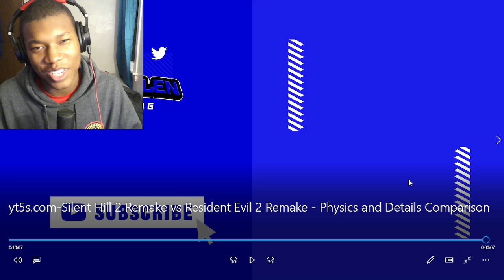Silent Hill 2 Remake vs Resident Evil 2 Remake - Physics and Details Comparison REACTION